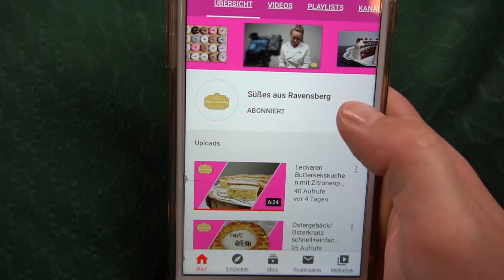Leckere Obsttorte/Obstkuchen selber machen - einfach und schnell fertig - perfekt für Zwischendurch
Hallo zu diesem neuen Backvideo.
An sonnigen Tagen gibt es doch nichts erfrischenderes als frisches Obst:) Wie du das am besten mit einer gelungenen Obsttorte vereinst, zeige ich dir in diesem Video.
Viel Spaß beim schauen und beim backen der Obsttorte;)

Rezept für die Obsttorte:

Boden: (24-26cm)
150g Magarine
170g Zucker
160g Mehl
2 Eier
1 Päckchen Backpulver
2g Vanille, 1g Orangenschale, 2g Salz

Vanille Pudding:
300g Milch
1 Päckchen Vanille-Puddingpulver
80g Zucker
Vanillemark oder geriebene Vanilleschote

Je nach Wunsch:
Tortenguss und selbstverständlich frisches Obst deiner Wahl :)

Meine Empfehlungen für deinen Backerfolg:

*Meine Kenwood Chef Küchenmaschine
*Meine WMF Töpfe
*Mein Schneebesen Set
*Meine Profi Teigrolle/Rollholz
*Mein Tortenmesser
*Meine Winkelpaletten
*Mein Drehteller für Torten
*Mein Pürierstab
*Gute Springformen
*Mein Spritztüllen Set